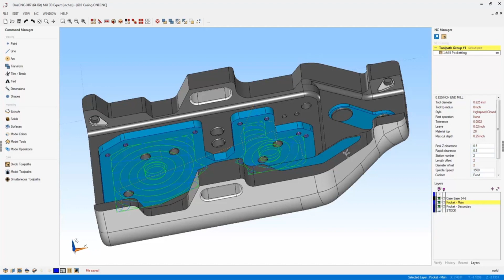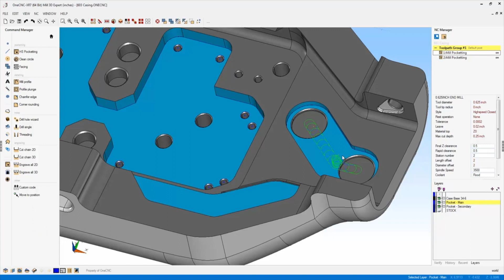OneCNC Pocket Helix Tip 10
This video is about OneCNC Pocket Helix Tip 10
OneCNC is a full featured CAD CAM for CNC machines, Lathe, Mill, Wire EDM, and Profiling machines.